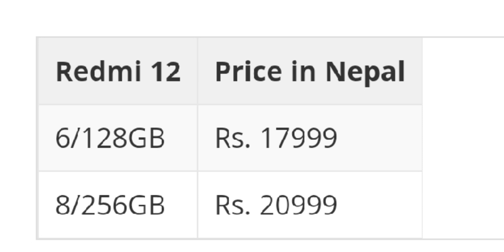२० हजार मै रेडमि 12 मोबाईल फोन सार्वजनिक redmi 12 phone 20999 ra 17999 ma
redmi 12 phone 6/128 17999
redmi 12 phone 8/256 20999